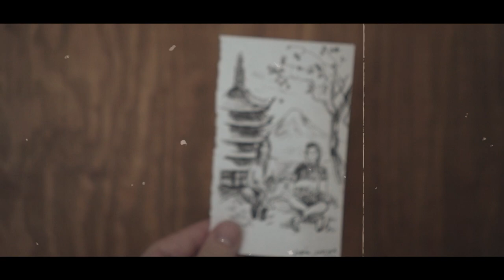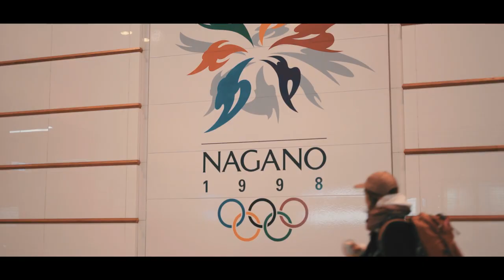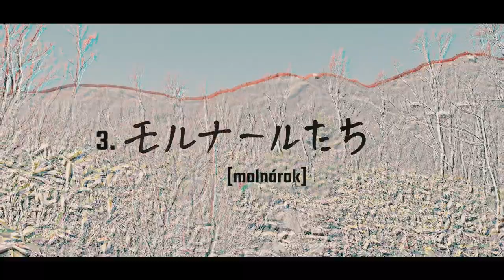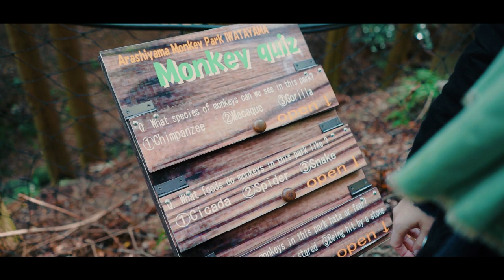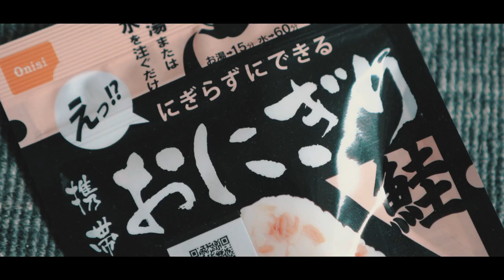Megtaláltam a Testvéremet Japánban! - Kyoto/Nagano Vlog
► 2 év várakozás után itt a Japán vlog v1:)

► Molnár Matyi - EXPLORE / CREATE / INSPIRE